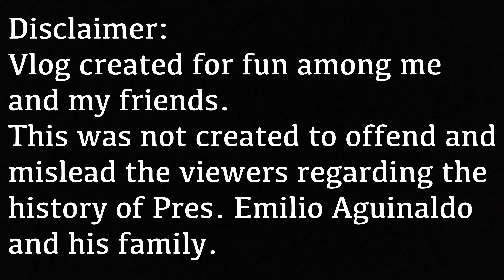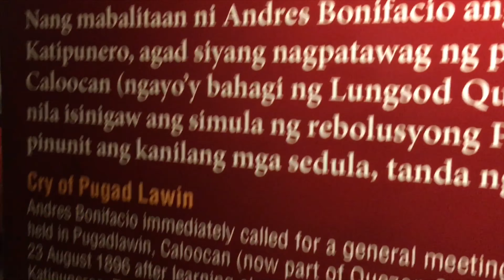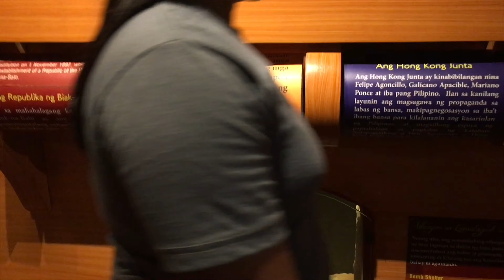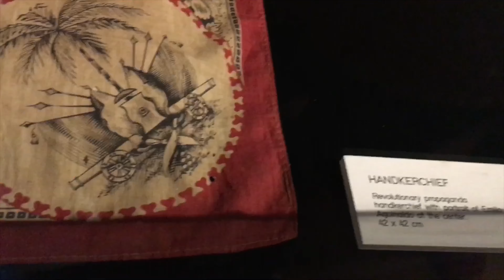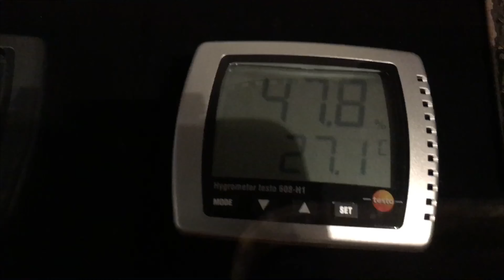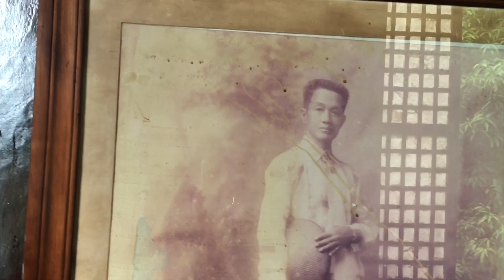Aguinaldo Shrine Tour | Independence Day Special by Neil Serapio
The Emilio F. Aguinaldo Shrine is a national shrine located in Kawit, Cavite in the Philippines, where the Philippine Declaration of Independence from Spain was declared on June 12, 1898.
To commemorate the event, now known as Araw ng Kalayaan or Independence Day, a national holiday, the Philippine flag is raised here by top government officials on June 12 each year.
The house is now a museum.